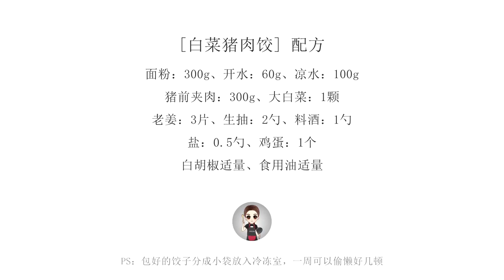[白菜豬肉餃·冷食社] 最適合新手的白菜豬肉餃教程來啦！從饺子皮到饺子餡，蒸煮煎炸都適合~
[白菜豬肉餃·冷食社] 民間有句老話，好吃不過餃子。不關是煎煮蒸，都超好吃。包好的餃子還可以放進冷凍室，做一頓可以吃一周，這樣加班也不怕啦~